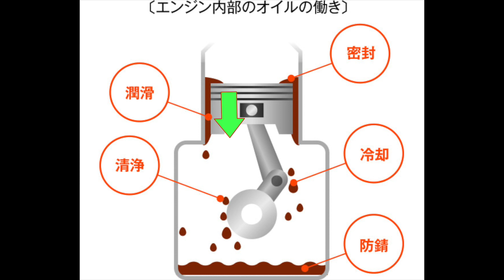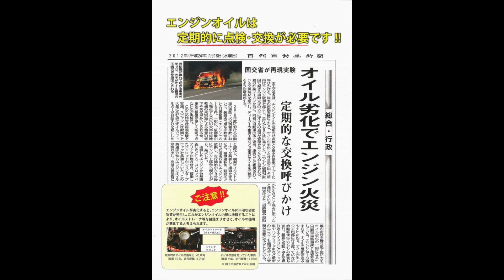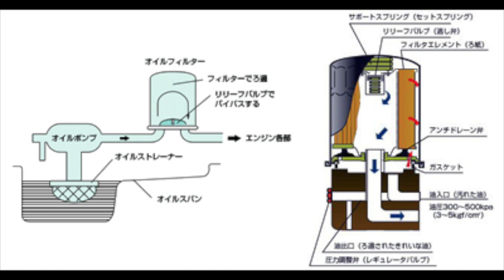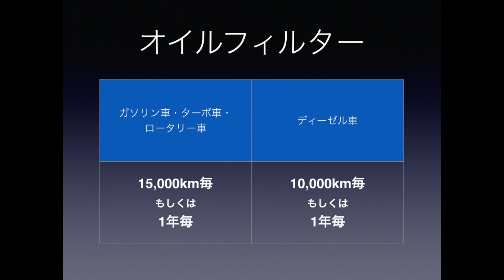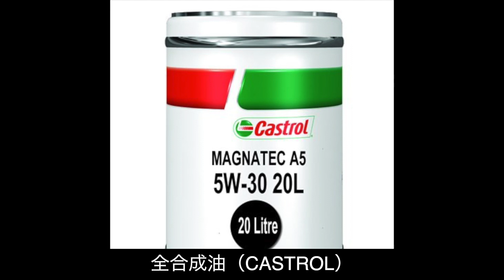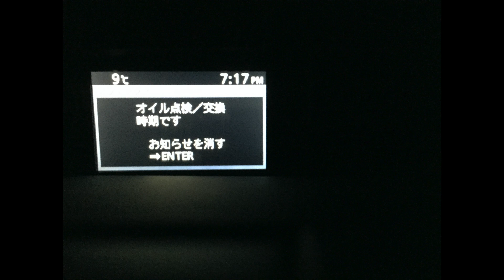メンテの初歩でも侮れない!エンジンオイル 編 【CX-30】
エンジンのメンテナンスとして、オイル交換についてお話させて頂きます。
オイルやフィルターの役割、それらを交換しないとどうなるのか。
初歩的な内容となっておりますので、詳しい方は読み飛ばしていただければと思います。